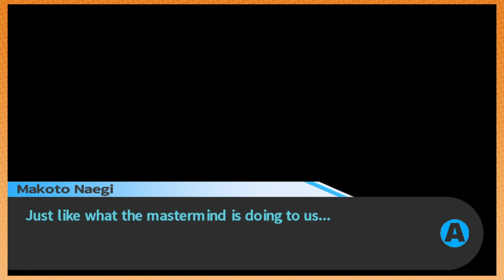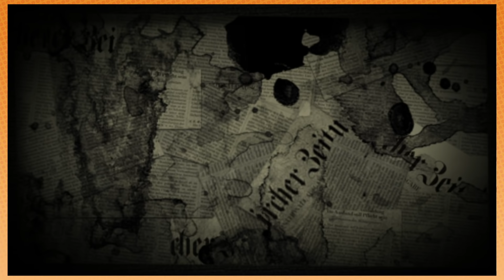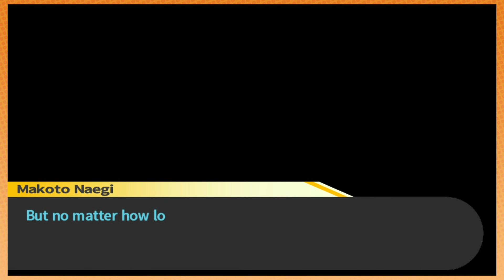Genocide Jill is freaking us out! | Doggone gwarkus [32]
When someone accuses you of dunking your melons in milk, that's when you've crossed the line of civil discourse.